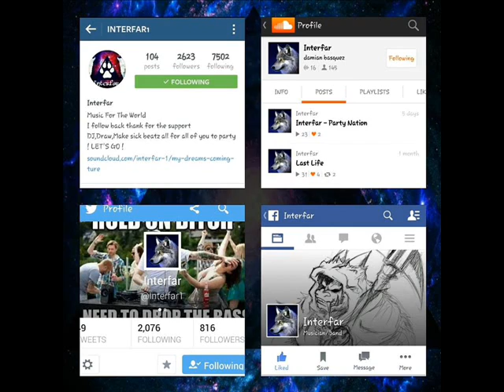Adventure Club Gold Interfar Remix